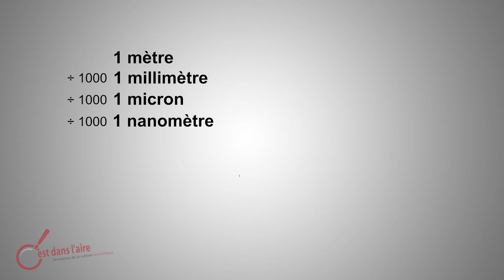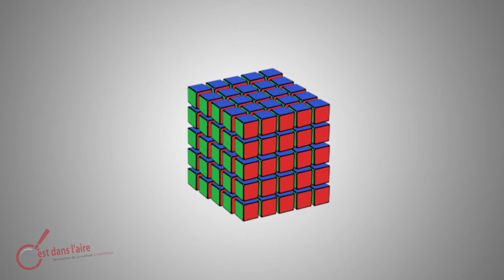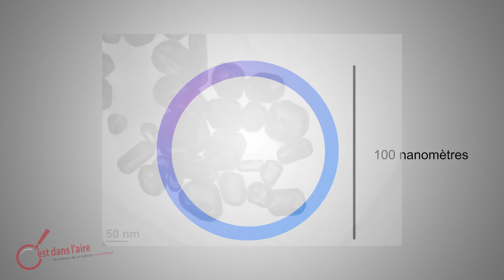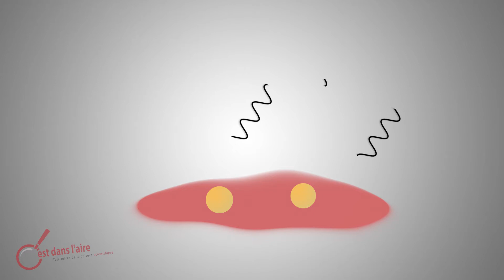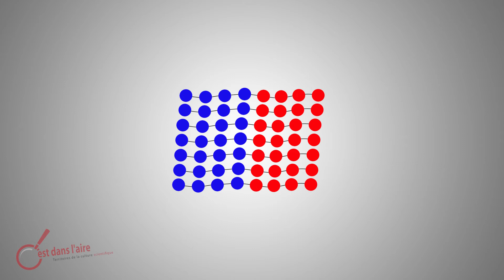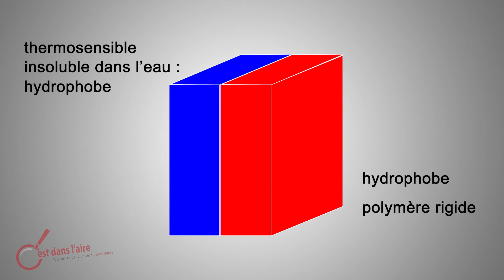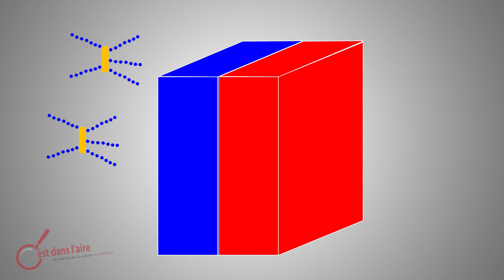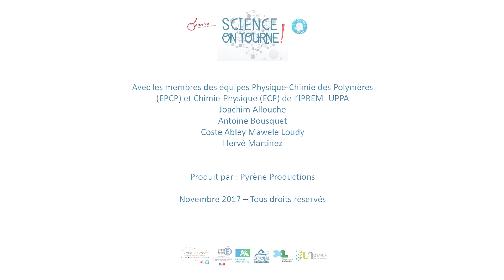Science, on tourne ! Les nanotechnologies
Que sont les nanotechnologie ? Comment travaille-t-on sur la matière à si petite échelle ? Que découvre-t-on de nouveau sur les propriétés de la matière ?